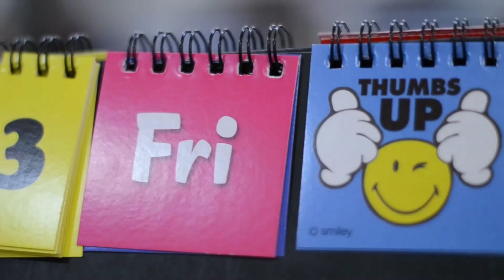Flytxt Happy Song | Fun at Workplace | Technopark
Fun at workplace | Flytxt | Technopark
By Liju Sukumar | Athul Raj